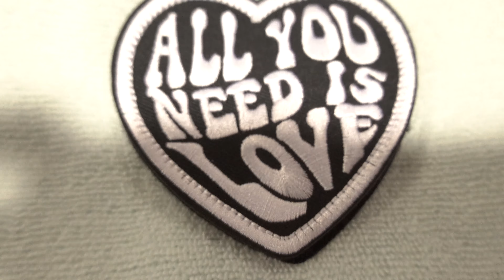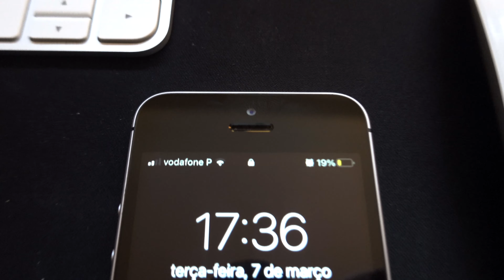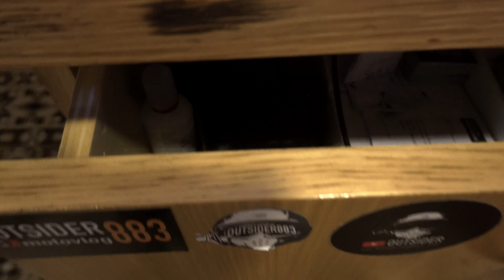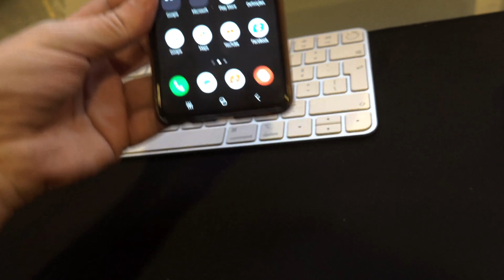All you need...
Motovlog Portugal - Harley Davidson - Street Bob - Bariátrica
Harley Davidson Motovlog Portugal - Sony FDR X 3.000 - Sony RX 100 Mark 7,
Motovlog Portugal,